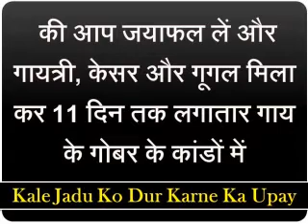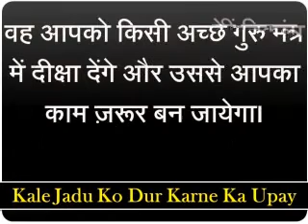How to Remove Black Magic at Home | Kale Jadu ko Dur Karne ke Upay | kale jadu ke lakshan in hindi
How to Remove Black Magic at Home | Kale Jadu ko Dur Karne ke Upay | kale jadu ke lakshan in hindi | Love Guru Mk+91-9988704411
Dosto aaj aap es video me jaan sakte hai black magic specialist dwara bataye gaye Kale Jadu ke Lakshan in Hindi jiske saath agar aapko bhi lagta hai ki aapke ghar me ya aapke hi upar kisi ne kala jadu kiya hai or aap ose dur karna chahte hai to aap soch rahe hai How to Remove Black Magic? To fir aap black magic specialist ke ye upay ko jaan sakte hai or kale jadu ko jad se khatam kar sakte hai.agar aapke man me soch hai kala jadu kaise dur kare to aap hamari video me ye upay ek baar jarur jane.
Important terms
ghar bathe kala jadu ko kaise dur kare in hindi, kala jadu dur karne ka sabse saral tarika, kala jadu ko khatam karne ka sujhav

1.Nimbu se Kisi ko Apne Bas me Kaise Kare | Nimbu se Vashikaran Karne ka Upay | Love Guru Mk

2.Patni ko Kabu me Karne ka Totka in Hindi | Patni ko Apne Vash me karne ka Tarika | Love Guru Mk